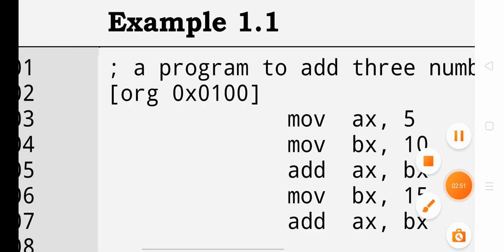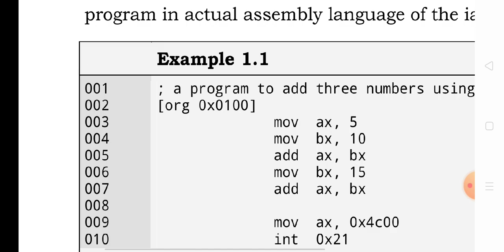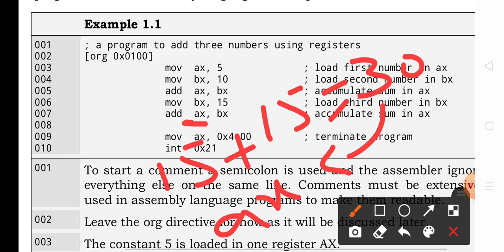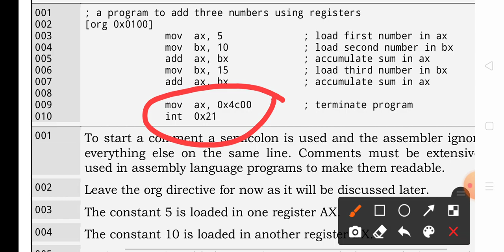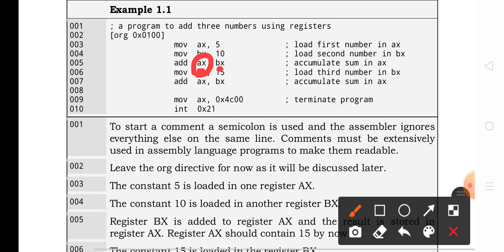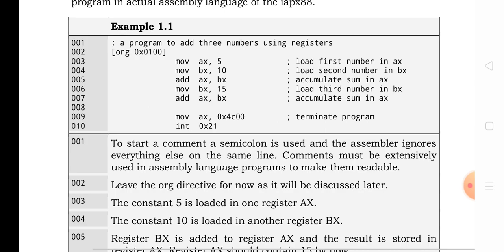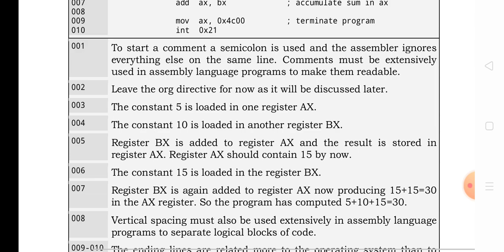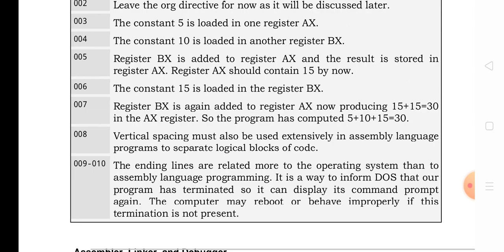Assembly program Example 1.1